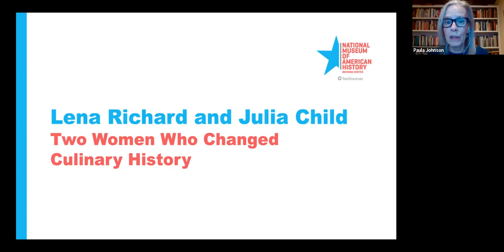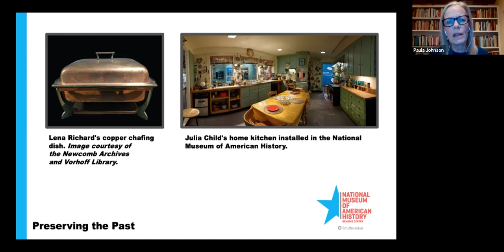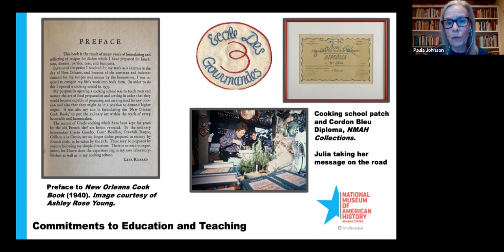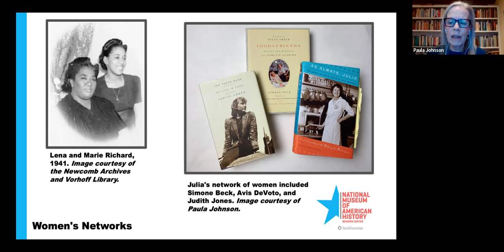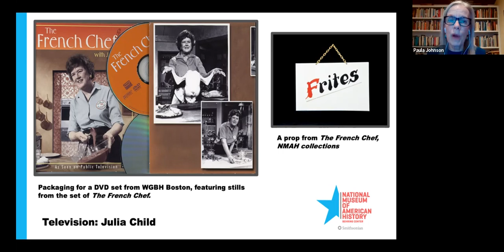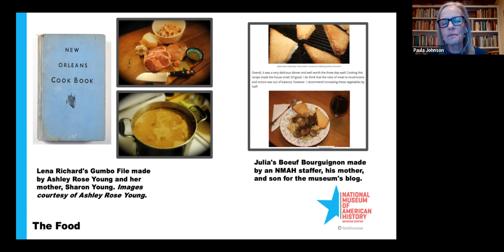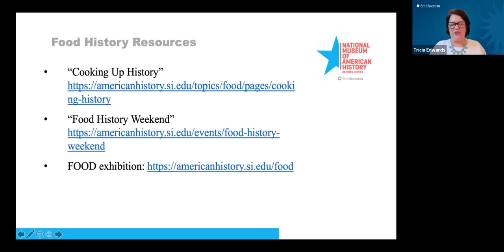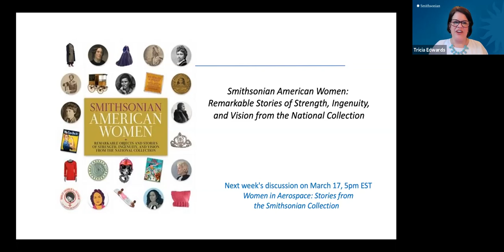Lena Richard and Julia Child: Two Women Who Changed Culinary History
Through their cookbooks, teaching, and television programs, these extraordinary women inspired generations of people to take cooking seriously. They challenged perceptions and stereotypes of women in their respective eras and made lasting contributions to culinary history. Their stories, reflective of their very different backgrounds, reveal insights about women, race, food, and culture in 20th-century America.

Featuring:
Paula Johnson, Curator, National Museum of American History
Ashley Rose Young, PhD, Historian, National Museum of American History

This program is part of a collaboration with the Smithsonian American Women's History Initiative during Women's History Month 2021.